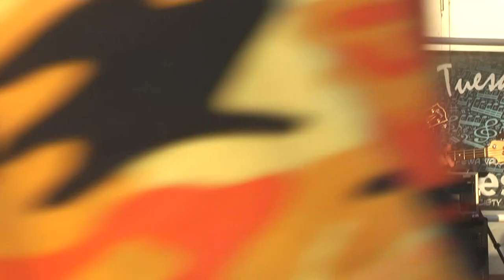Dave Rogers Band (Set 2) w/Howard "Guitar" Luedtke & Ken Rogers Tuesday Night Blues July 7, 2015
The Dave Rogers Band from La Crosse WI  performs at Tuesday Night Blues in Owen Park in Eau Claire WI July 2015. Dave is on guitar and vocals, Dave Orr on drums and Mark Denny on bass. In the second set Dave is joined by his brother, Ken Rogers, and his guitar brother, Howard "Guitar" Luedtke, for some rocking guitar blues!